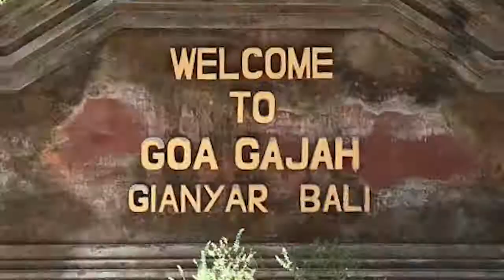Ford Global City Goes to Bali!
Last April 11, our team explored the captivating places and historical culture of Bali, Indonesia!

It was a summer trip to remember and we would like to share it with you!